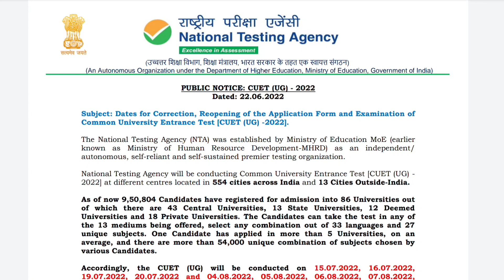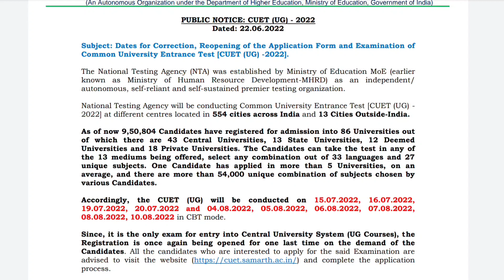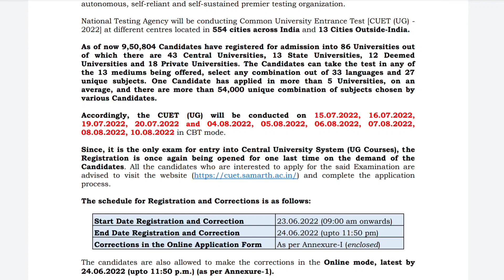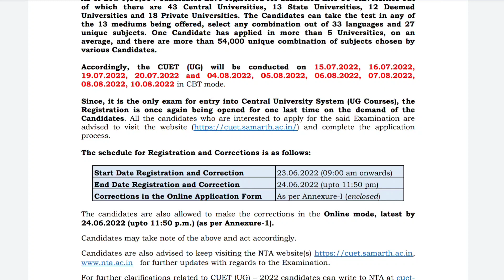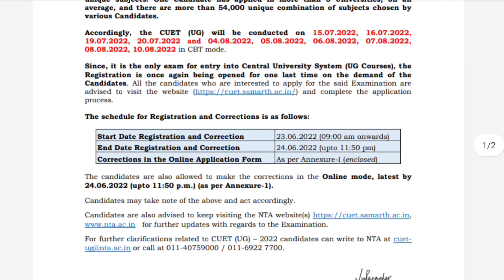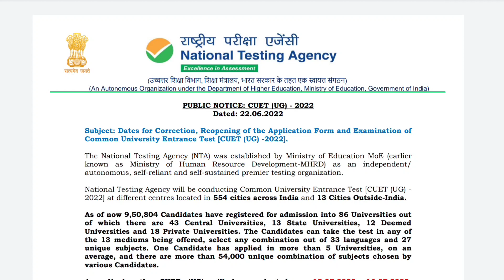CUET UG 2022 Latest Update | Application Form Date Extend | Exam Dates Out | Correction Window Open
1 Aligarh Muslim University
2 Assam University
3 Babasaheb Bhimrao Ambedkar University
4 Banaras Hindu University
5 Central University of Andhra Pradesh
6 Central University of South Bihar
7 Central University of Gujarat
8 Central University of Haryana
9 Central University of Himachal Pradesh
10 Central University of Jammu
11 Central University of Jharkhand
12 Central University of Karnataka
13 Central University of Kashmir
14 Central University of Kerala
15 Central University of Odisha
16 Central University of Punjab
17 Central University of Rajasthan
18 Central University of Tamil Nadu
19 Dr. Harisingh Gaur Vishwa Vidyalaya
20 Guru Ghasidas Vishwavidyalaya
21 Hemvati Nandan Bahuguna Garhwal University
22 Indira Gandhi National Tribal University
23 Jamia Millia Islamia
24 Jawaharlal Nehru University
25 Mahatma Gandhi Antarrashtriya Hindi Vishwavidyalaya
26 Manipur University
27 Maulana Azad National Urdu University
28 Mizoram University
29 Nagaland University
30 North Eastern Hill University
31 Pondicherry University
32 Rajiv Gandhi University
33 Sikkim University
34 Tezpur University
35 The English and Foreign Languages University
36 Tripura University
37 University of Allahabad
38 University of Delhi
39 University of Hyderabad
40 Visva Bharati University
41 Mahatma Gandhi Central University
42 Central Sanskrit University, Delhi
43 Shri Lal Bahadur Shastri National Sanskrit University
44 National Sanskrit University
cucet 2022,
cucet 2022 malayalam,
clat 2022 postponed,
ctet 2022 jnu,
cucet 2022 application form date,
cucet 2022 aakash,
cucet 2022 aptitude,
cucet 2022 all information,
cucet 2022 allahabad university,
cucet 2022 admission form,
cucet 2022 adda247,
cuet 2022 books,
cuet 2022 bba,
cuet 2022 bba syllabus,
cuet 2022 bca,
cuet 2022 ba,
cuet 2022 btech,
cuet 2022 bsc,
cuet 2022 by nta,
cuet 2022 cut off,
cuet 2022 colleges,
cuet 2022 courses,
cuet 2022 courses list,
cuet admission circular 2022,
ctet admit card 2022,
christ cucet 2022,
cucet 2022 delhi university,
cucet 2022 du llb,
cucet 2022 domain specific,
cuet 2022 du,
du cucet 2022 news,
du cucet 2022 preparation,
du cucet 2022 exam date,
du cucet 2022 application form,
du cucet 2022 latest news,
du admission 2022 cucet syllabus,
cucet 2022 exam preparation,
cucet 2022 english,
cucet 2022 expected date,
cucet 2022 exam details,
ctet 2022 form date,
ctet 2022 final answer key,
ctet 2022 form fill up date,
ctet 2022 form apply,
ctet 2022 first paper,
ctet 2022 final result,
ctet 2022 full syllabus,
cute 2022 hairstyles,
happy new year 2022 quotes status,
mah cet 2022,
mah cet 2022 exam date,
mah cet 2022 registration,
mah cet 2022 syllabus,
mah cet 2022 application form,
mah cet 2022 dates,
mah cet 2022 mca,
mah cet 2022 preparation,
cucet 2022 in telugu,
cucet 2022 in tamil,
cucet 2022 in malayalam,
cucet 2022 information,
cucet 2022 in english,
cucet 2022 impetus,
cuet 2022 in hindi,